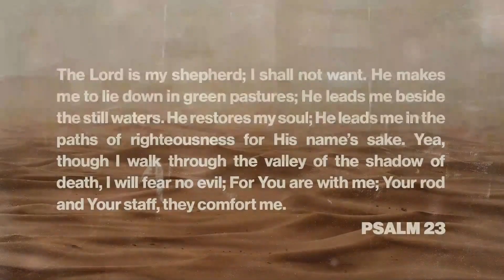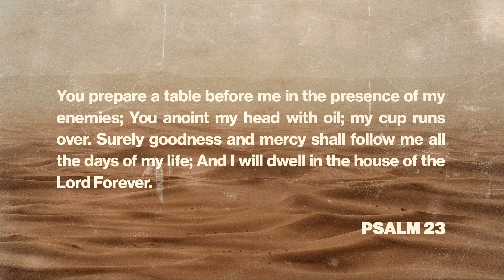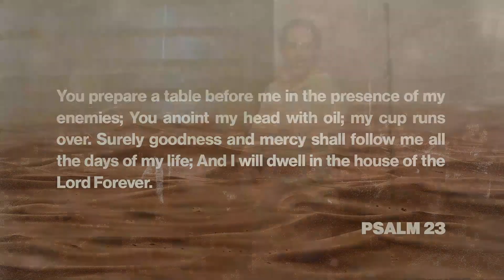Life in Response (Psalm 23) Pastor Daniel Fusco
We have taken a slow and insightful journey, one verse at a time, through Psalm 23 in our “Wild” series. We have explored each idea, on its own, to learn and be transformed. But sometimes, we can be so enamored with a specific tree that we actually miss the entire forest. To make sure that that doesn’t happen, we will take one more pass through Psalm 23 as a whole to see the big ideas that Jesus has for us. Here at Crossroads, we want to simply respond to Jesus. Let’s continue to do that together!

NEXT STEPS
Have you made a decision to follow Jesus? You may be wondering what's next on your journey. We want to help! Let us guide you to your next steps in your walk with Christ: Text RESPONDING to 51400

ABOUT CROSSROADS COMMUNITY CHURCH
Because Jesus is real, we are a family of faith, fully engaged, transforming our community and our world. Crossroads is a family of faith made up of thousands of stories of God’s redemption. We are people for whom Jesus has lived and died, saved by grace, in process and growing in faith together as we simply respond to Jesus.